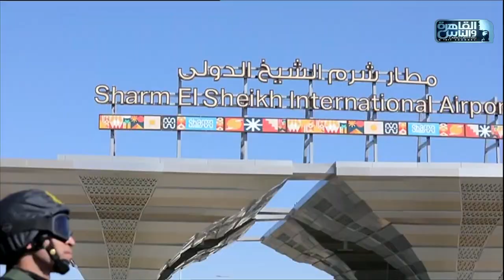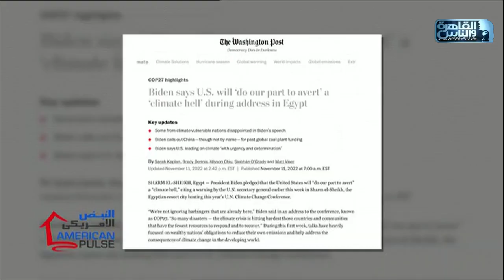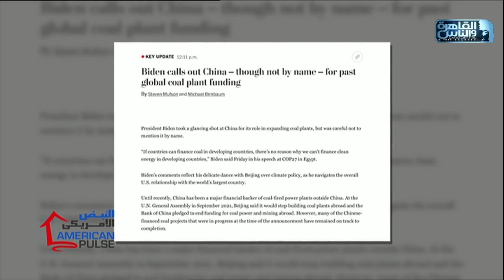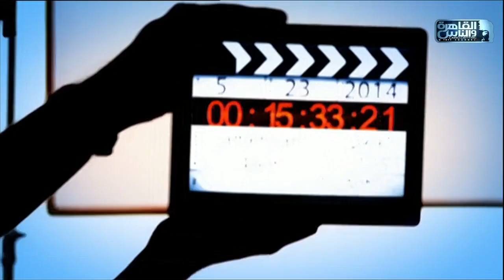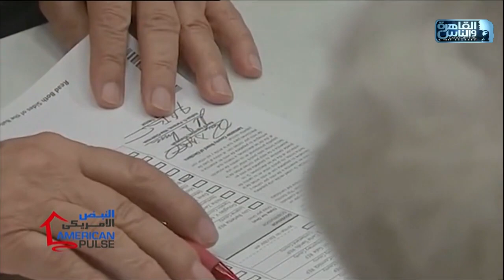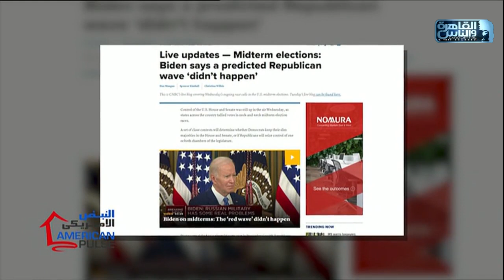النبض الأمريكى مع د/ مايكل مورجان | الحلقة الكاملة 27 نوفمبر 2022